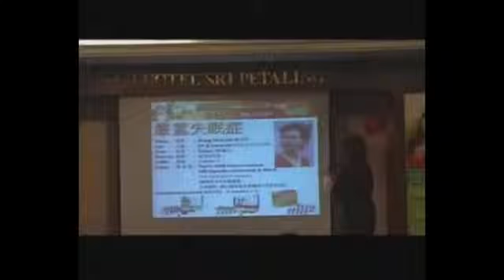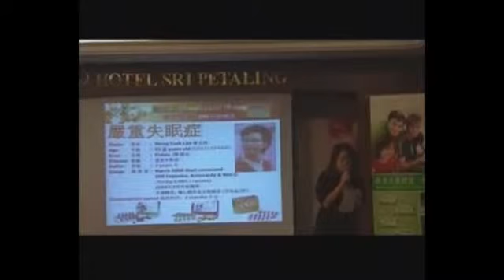Natural Remedies for Depression and Severe Insomnia